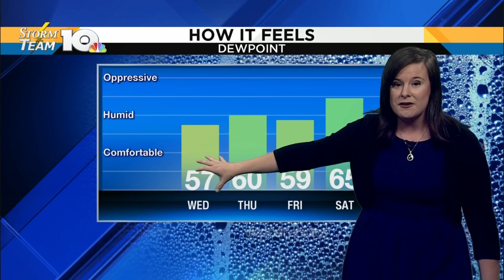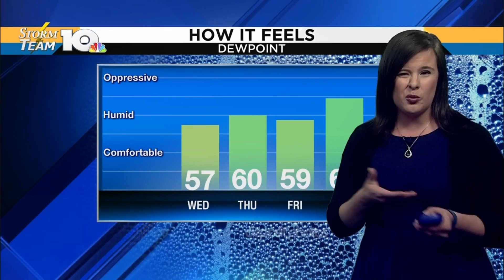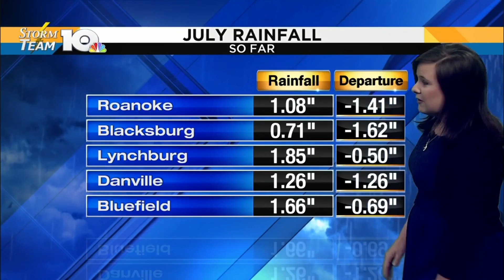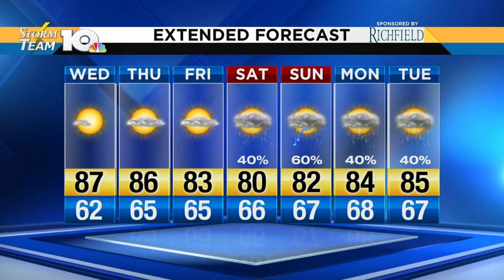Beverly's July 18, 2018 afternoon forecast